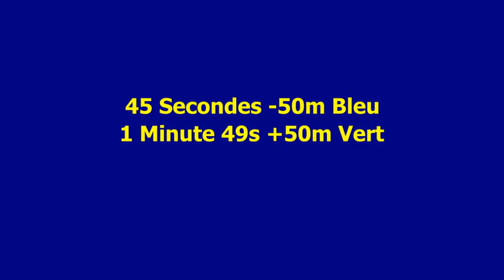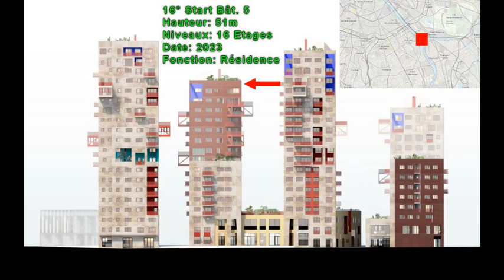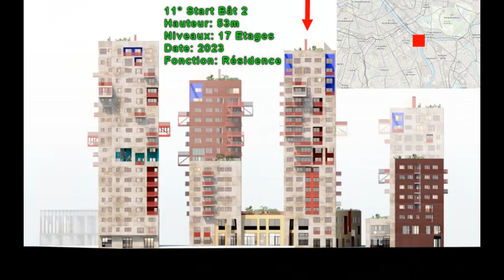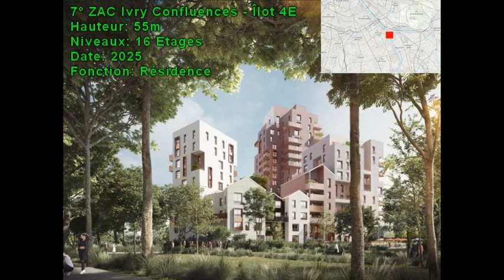Les 20 Plus Hautes Tours d'Ivry sur Seine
FR: Liste des plus hautes Tours d'Ivry sur Seine , ville française de 64 001 hab en 2021, au sud est de Paris, avec : la hauteur, les étages, l'année et l'utilité .
ENG: List of the tallest Towers in Ivry sur Seine, French town of 64,001 inhabitants in 2021, south east of Paris, with: height, floors, year and utility.

Date Moyenne:  1994 (bâti âge type moyen )

Liste des plus hautes tours aux fils du temps :
Cité Pierre et Marie Curie    51m          1963 (5ans)
Tour Raspail                          58m (7m) 1968 (2ans)
12 passage du Four            61m (3m)  1970

1963 1 tour 51m
1968 1 tour 58m
1970 3 tours 57m
1972 1 tour 58m
1973 1 tour 58m
1975 4 tours 50m
2018 1 tour 52m
2022 1 tour 50m
2023 3 tours 53,38m
2025 3 tours 54,33m
2026 1 tour 52m

1960s 2 tours 54,5m
1970s 9 tours 54,11m
2010s 1 tour 52m
2020s 8 tours 53,12m